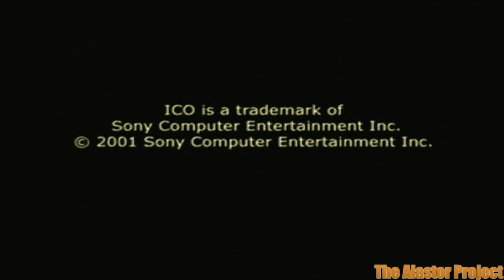Part-014-LP-Jampack Demos-ICO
Topic: Let's Play
Game: Jampack Demos
Publisher: N/A
Console: Playstation 2
Commentator: Andrew Lundeberg
Note: Back before downloading demos for free on PSN or Xbox live. there was Jampack Demos, that you bought for $7.99!!!